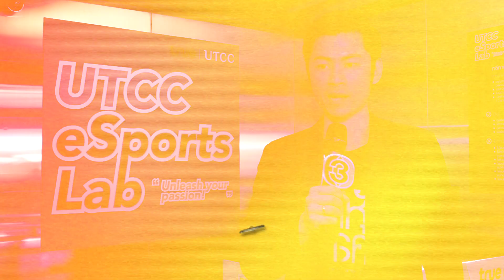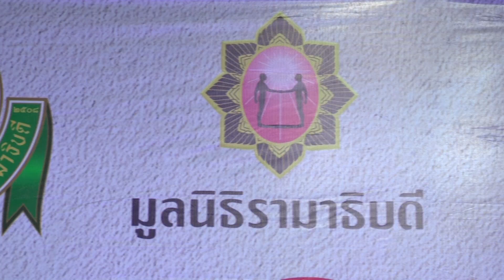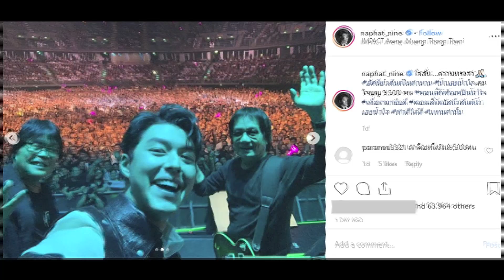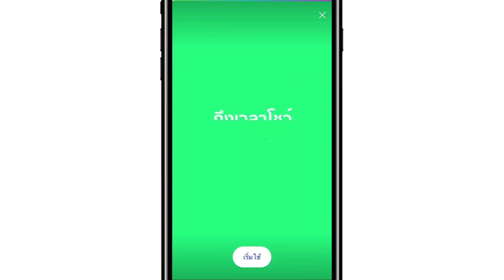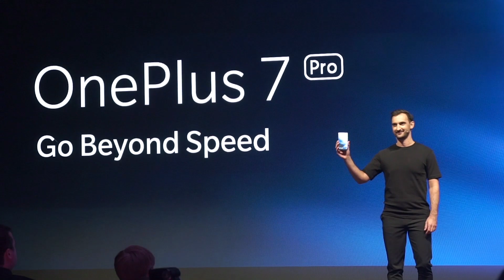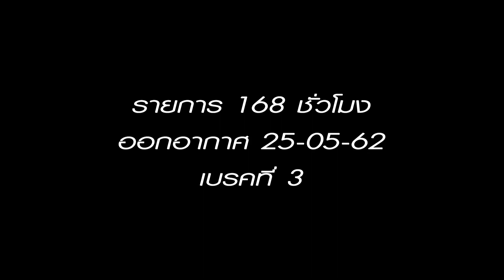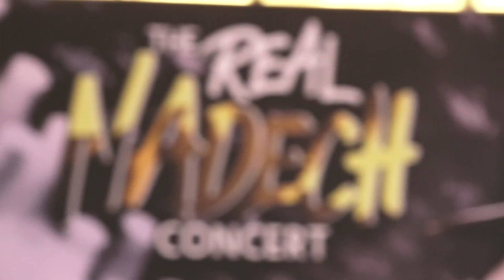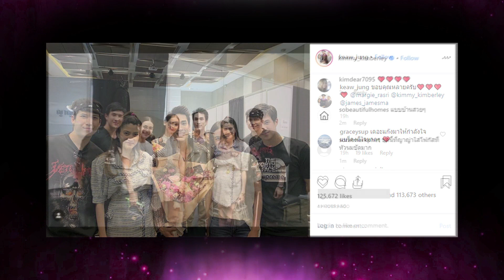รายการ 168 ชั่วโมง | 25 พฤษภาคม 2562 "มหาวิทยาลัยหอการค้าไทย เปิดตัว 'UTCC eSports Lab''"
Break1
- มหาวิทยาลัยหอการค้าไทย เปิดตัว 'UTCC eSports Lab' ห้องแลปอีสปอร์ตครั้งแรกในประเทศไทย สร้างนักธุรกิจเกมส์ชิงส่วนแบ่งตลาดโลก
- คอนเสิร์ตอัสนี-วสันต์ “น้ำเอยน้ำใจ“

Break2
- IT Fever
- Scoop

Break3
- Star Network
- “The Real Nadech Concert” คอนเสิร์ตเดี่ยวเต็มรูปแบบครั้งแรกของ ณเดชน์ คูกิมิยะ